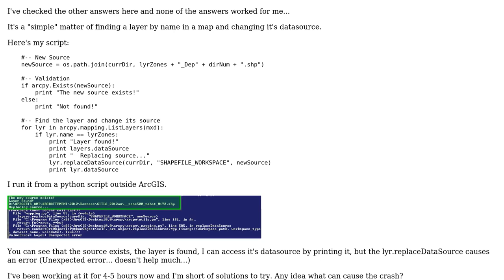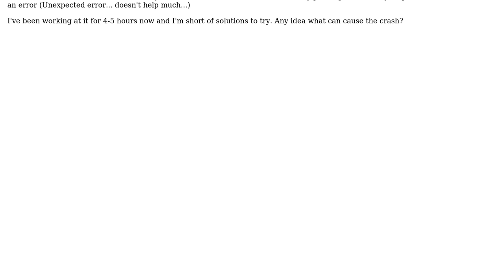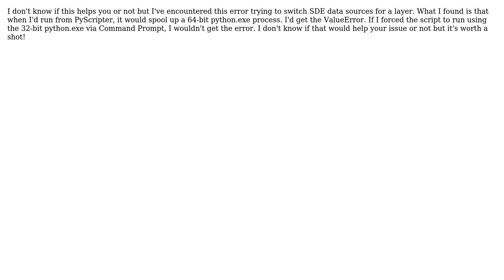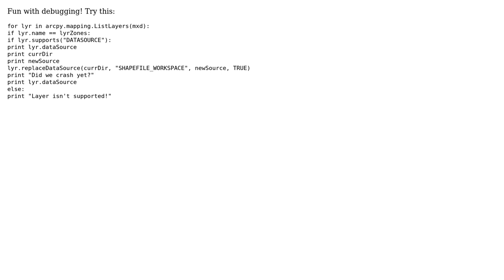GIS: Arcpy's replaceDataSource Error (4 Solutions!!)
GIS: Arcpy's replaceDataSource Error

With thanks & praise to God, and with thanks to the many people who have made this project possible! | Content (except music & images) licensed under CC BY-SA | Music | Images & others | With thanks to user Tom user Mintx user mgri user littlenerrie86 user fgcarto user Bryan and the Stack Exchange Network Trademarks are property of their respective owners. You are responsible for your own actions.